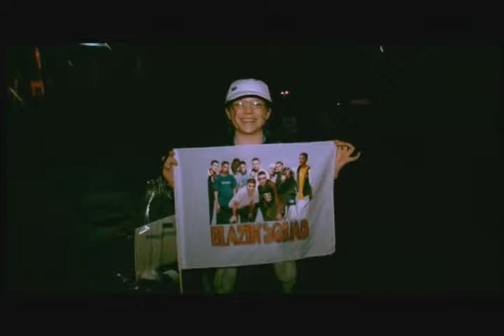blazin squad part1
where the story ends